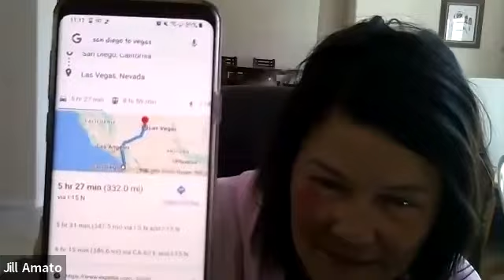Hot Seat Healing Demo with Rev. Lynn LaBorde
Join our Private free facebook group to meet like minded individuals like you. We also host free live healing sessions in the group: